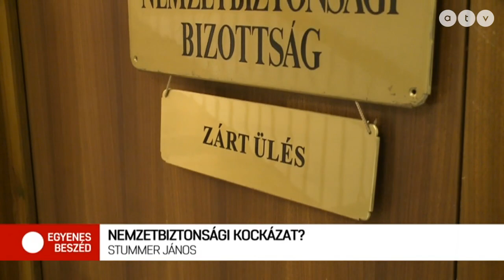Nemzetbiztonsági kockázatot jelent a kínai egyetem budapesti campusa?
Az Egyenes Beszéd vendége Stummer János, a Nemzetbiztonsági Bizottság elnöke, Jobbik.